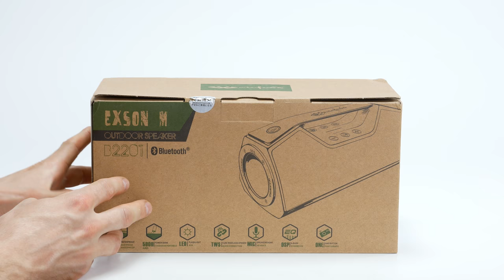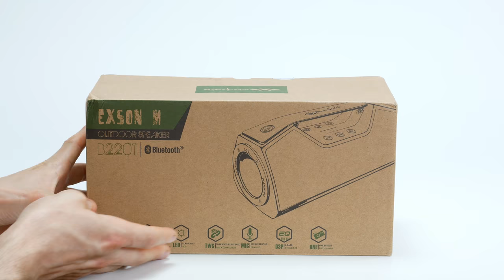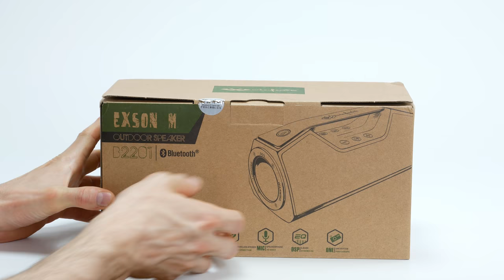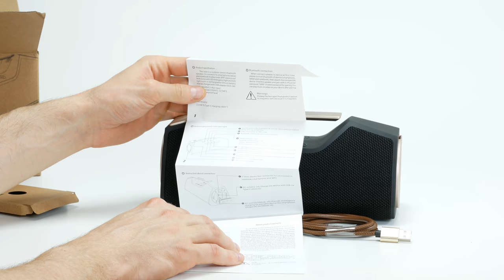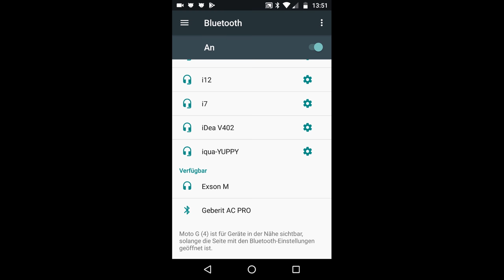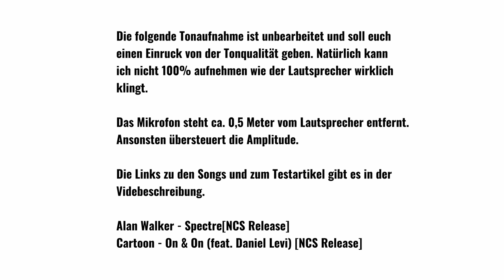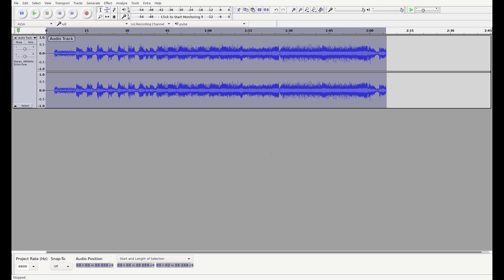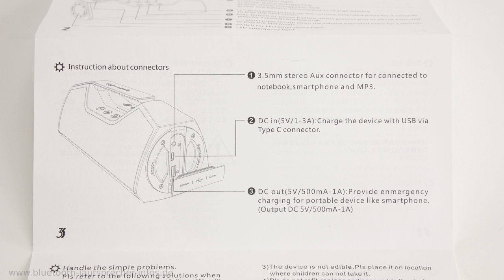Wharfedale EXSON M im Test - Outdoor Bluetooth-Lautsprecher mit Lampe und Griff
Der Wharfedale EXSON M im Test. Schicker Outdoor Bluetooth-Lautsprecher mit Metallgriff und Lampe.

Verwendete Musik für die Testaufnahmen